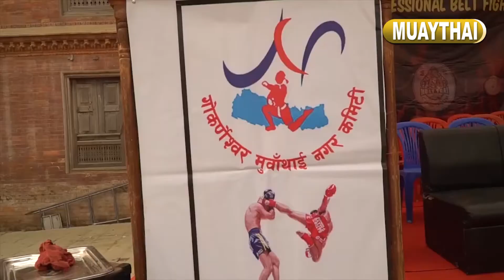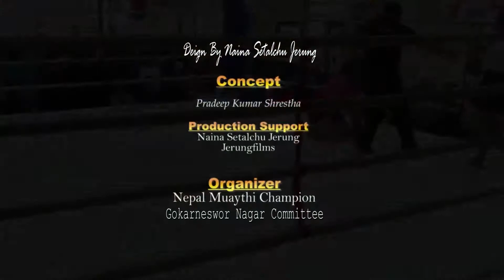तेश्रो मुईथाई च्याम्पियान खेल गोगर्णेश्वरमा बेजोडका साथ मंसिर ८ गते हुदै